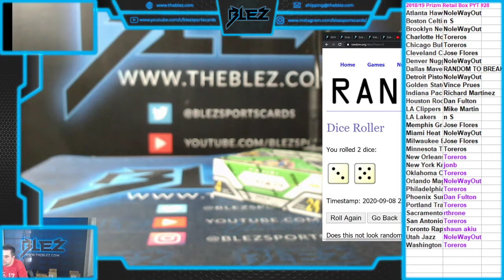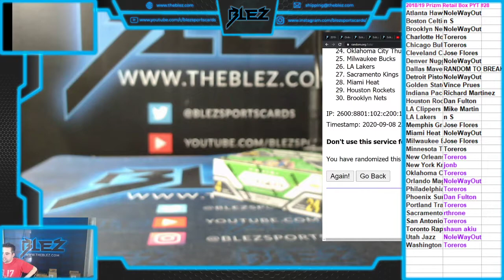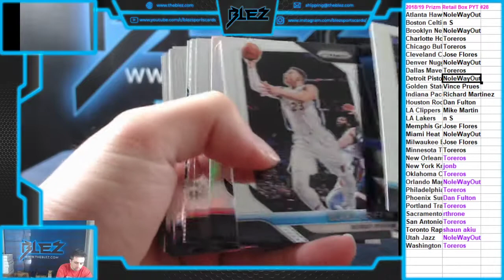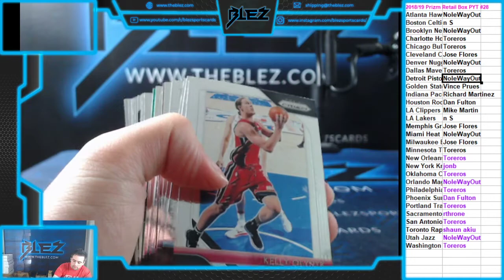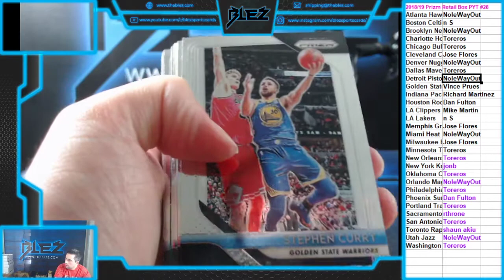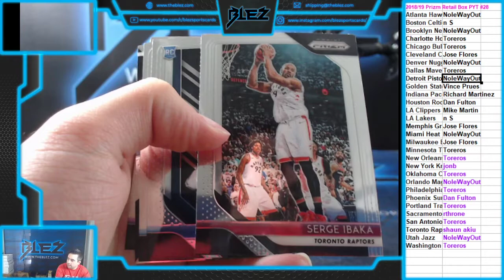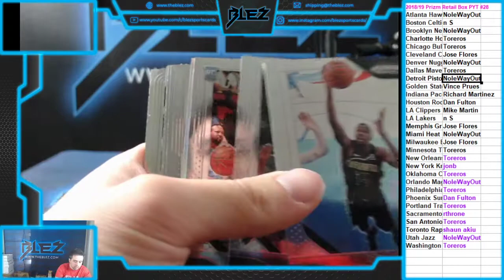2018 29 Panini Prizm Retail 1 Box #28